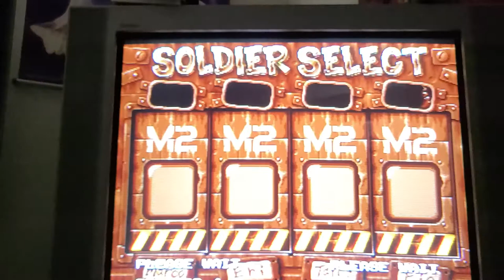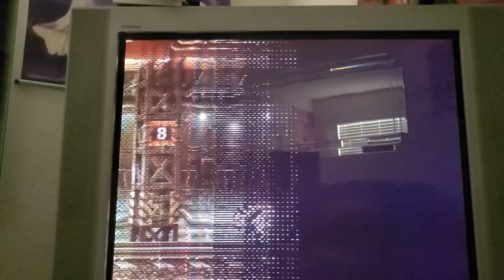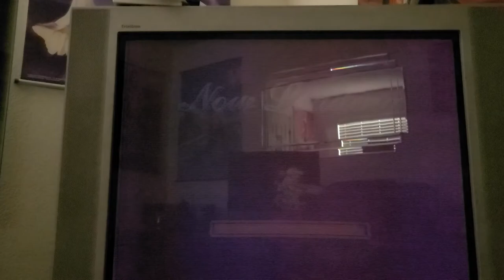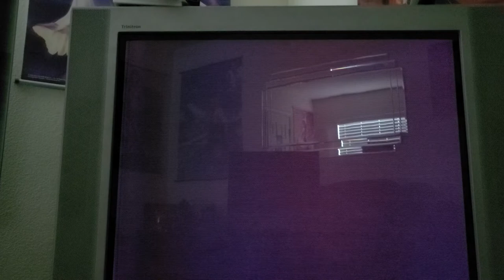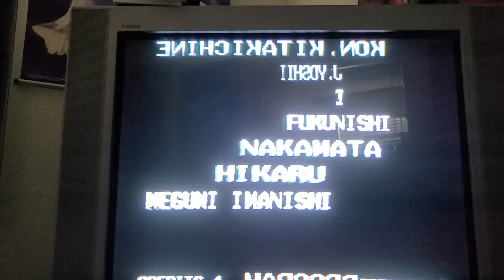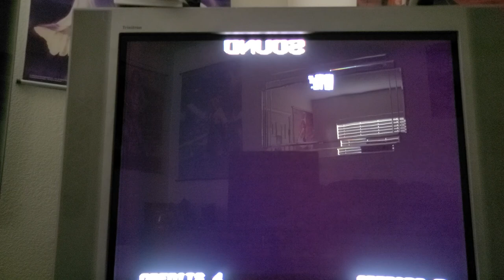Metal Slug 2 with Mega Man X music. Neo Geo CD Mod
All I did was swap out the audio files in the rom with Mega Man X audio files. it's a little more convoluted than that but it's basically the gist of what I did. The sound is perfect in person but you know how it goes when you're just recording with your phone.

I will probably upload this rom file to a Google drive so anyone that wants it can download it. Hopefully someone with some actual recording equipment will play it and upload it properly (looking at you, WHANG). I will pin a comment with the link to the Google drive once I get around to it.

Sorry about the beginning of Mission 6. my dog decided it would be a good time for him to up and leave the room and announce it by shaking his collar.